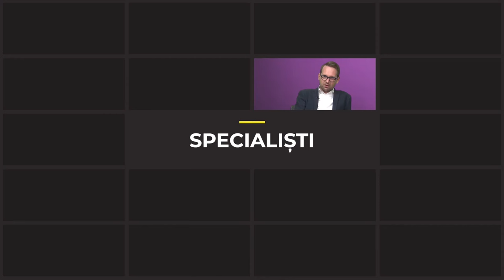De vorbă cu Radu Almășan - Povești cu cântec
Pentru melomanii pasionați de muzica autohtonă, numele lui Radu Almășan este bine-cunoscut. Solistul care a pus bazele formației Bosquito, în Brașov, la începutul anilor 2000 are parte de un succes deosebit în întreaga țară. Radu Almășan a fost prezent recent la Timișoara cu un concert mai altfel, în cadrul căruia spectatorii au avut prilejul de a-l vedea „la treabă”, interpretând variante personale ale unor piese românești și din repertoriul internațional care i-au rămas pe suflet și câteva compoziții proprii.